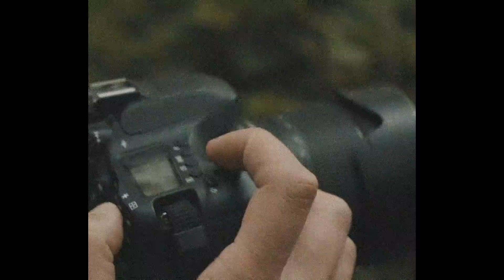Fangrausch am Weiher: September im Juni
Eigentlich sollte es in erster Linie ein Drehtermin werden; Unboxings und Previews standen auf dem Zettel. Aber wenn man schon einmal am Wasser ist, dann muss natürlich auch gefischt werden. Und was sie hierbei für eine Serie hingelegt haben, das zeigen Euch Sebbo, Andi und David in ihrem neuesten Video. Seid gespannt!

Euch gönnen und unsere Projekte fördern könnt ihr durch einen Einkauf in unserem Shop: